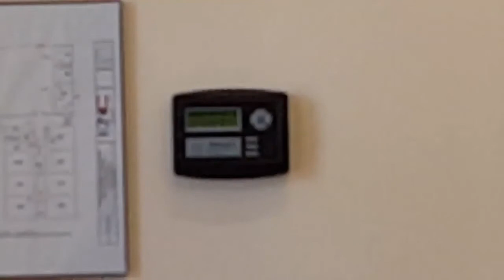Out And About Episode 6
Here is episode 6 of the out and about series. The system is a notifier system. The panel is a Notifier NFW-100. The annunciator is a Notifier N-ANN80. The alarms are system sensor spectralert advance wall mount and ceiling mount. These are set to 15, 75, and 110 Candelia. The Pull Stations are Notifier NBG-12LX. I also show the exit signs, emergency lights, door closers, sprinklers, and relays. Enjoy the video.